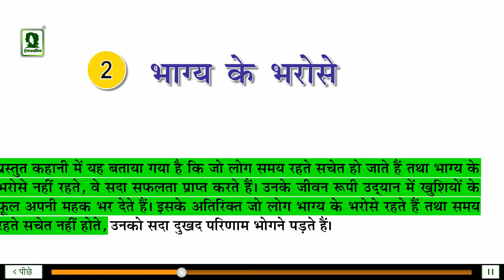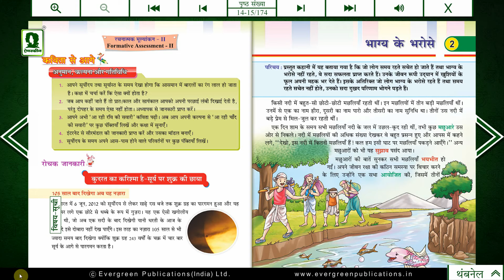Evergreen Publications Candid Rashtra Bhasha Class 6 - Multimedia Demo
Evergreen Publication India Ltd.